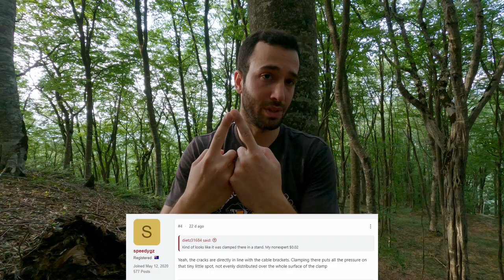რა უნდა ვქნათ როცა ველოსიპედის ჩარჩო გატყდება?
ამჯერად გაგიზიარებთ ჩემს მწარე გამოცდილებას...
ვფიქრობ გამოგადგებათ ბევრი რამ რასაც ამ ვიდეოში მოისმენთ.